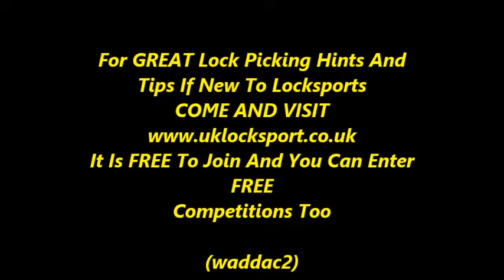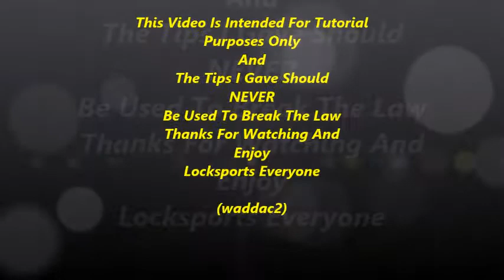Single Pin Picking A Commando Peacemaker Padlock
All my videos are tutorials with hints and tips for lock picking, Including bumping locks raking locks and single pin picking locks SPP using many different lock picking tools, Including picking a safe with auto jigglers. I also have security warning videos and hints if you have been a victim of a burglary and your locks have been bumped. My bumping security video shows evidence on the keyway you have been a bump victim. Insurance companies will not always pay out due to a key being used. My video evidence will prove to an insurance company that you have been a victim of a bump crime, and will have to pay out what's rightfully yours, so subscribe and watch all my lock picking videos for great tutorials on lock picking with all lock picks including warded lock picks, disk detainer picks and tubular lock picks also known as ace picks, southord pick guns. All are great to view